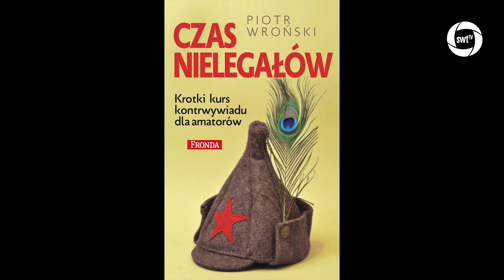KChT 037 Budowa teoretycznego kontrwywiadu w teoretycznym kraju